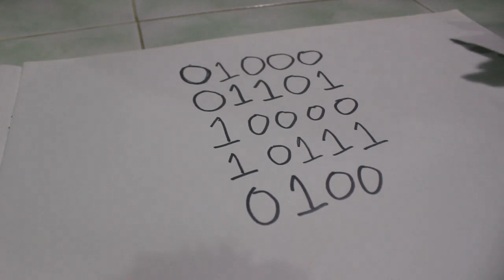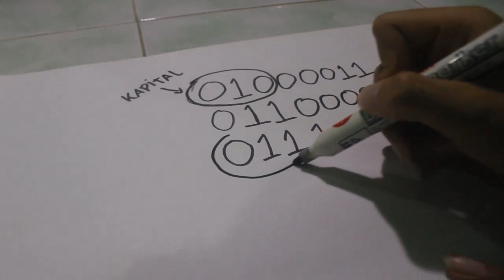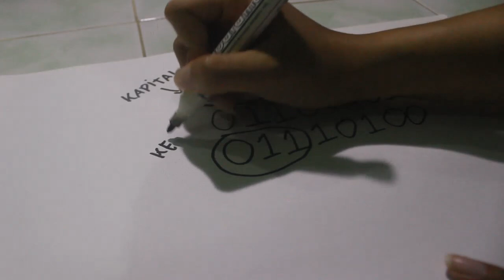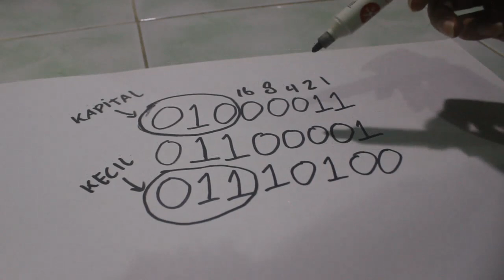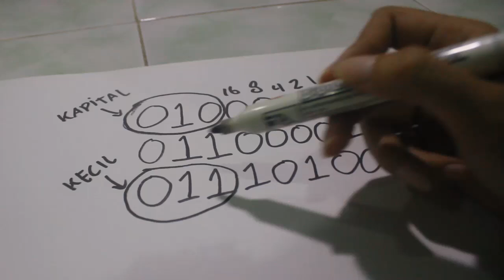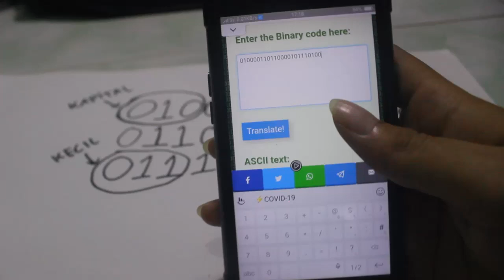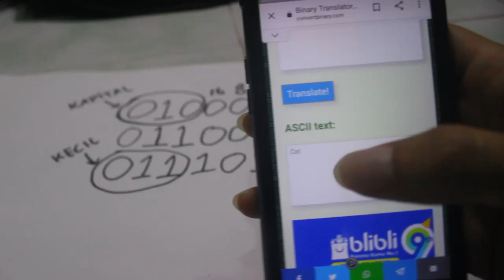Cara MUDAH Baca Binary Code (Kode Biner)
Di video ini aku bakal ngasih tau ke kalian cara baca/mengubah binary code (kode biner) ke huruf cuma pake hitungan matematika dan tanpa bantuan aplikasi apapun.

Credit:
Intro background by Nori Webb, Biljana Martinic, Aleksandar Kyng, & Mike Dorner